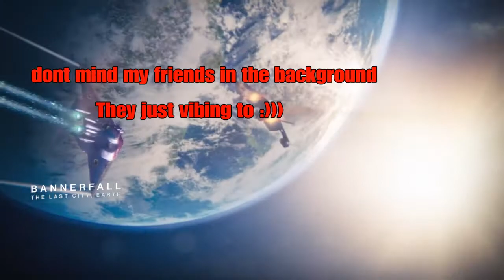So I decided to 1v1 this guy for fun and this happen(7-2 he left the game XD)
It was supposed to be just for fun and that happen i was just vibing and he gets hella mad at me for literally no reason